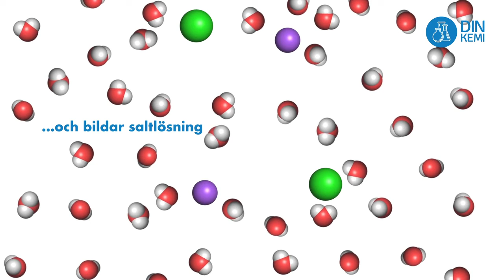1.5.3 Saltlösning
När bordssalt löses i vatten kommer varje natriumjon och kloridjon omringas av flera vattenmolekyler.

Om Din kemi:
Din Kemi är fritt tillgängligt digitalt läromedel i kemi för högstadiet men som också kan användas på gymnasiet och av en intresserad allmänhet. Läromedlet finns att tillgå på